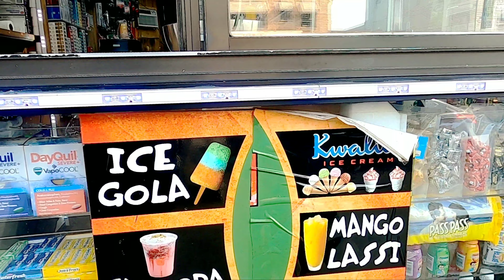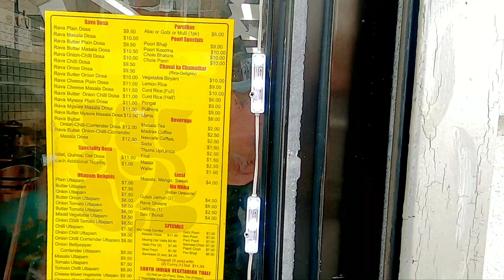Little India In America,Jersey City,Indian Street(यहाँ पान की दुकान और मंदिर भी है)|Hindi Vlog 😊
Little India 🇮🇳 In America 🇱🇷 ( अमेरिका में इंडियन मार्केट) Mini India 🤔| Indian vlogger in USA | पान की दुकान भी यहा पर और  मंदिर भी  हैं|

w14hHwKP24pBCNnY2